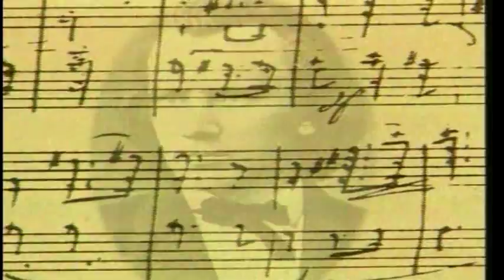Dança Hungara n 1.avi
Vídeo extraído da coleção Os Grande Mestres da Música - Brahms